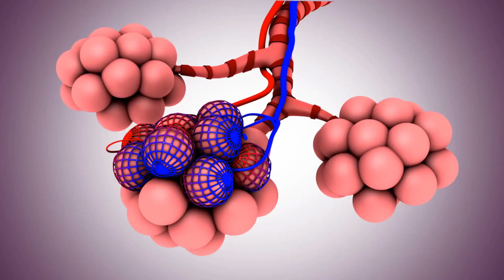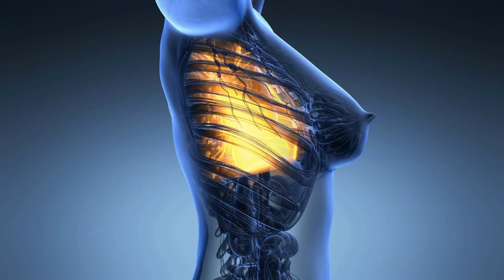Was ist der Zusammenhang zwischen c reaktivem Proteintest und Entzündung?